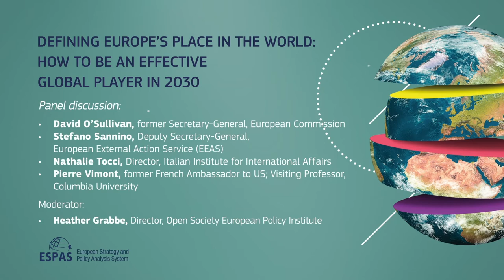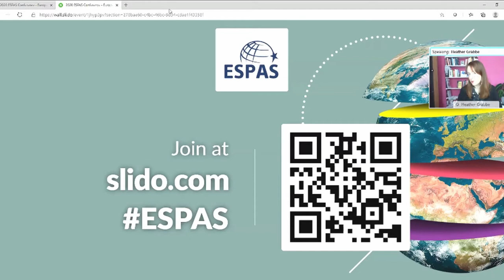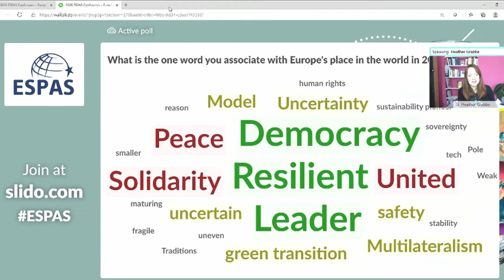ESPAS Conference 2020: Defining Europe’s place in the world - 19 November 2020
Day 2: Navigating global trends: Charting a course for European Parliament
Defining Europe’s place in the world: How to be an effective global player in 2030

Panel discussion:
• David O’Sullivan, former Secretary-General, European Commission
• Stefano Sannino, Deputy Secretary-General, European External Action Service (EEAS)
• Nathalie Tocci, Director, Italian Institute for International Affairs
• Pierre Vimont, former French Ambassador to US; Visiting Professor, Columbia University

Moderator: Heather Grabbe, Director, Open Society European Policy Institute

Conference: ESPAS Annual Conference, Thinking about the Future: Europe's Road to 2030, Online, 18 - 19 November 2020

About ESPAS:
The European Strategy and Policy Analysis System (ESPAS) provides a framework for cooperation and consultation at administrative level, on a voluntary basis, between the European Parliament, the European Commission, the Council of the European Union, and the European External Action Service, with the European Investment Bank, the Committee of the Regions, the European Economic and Social Committee, the European Institute for Security Studies and the European Court of Auditors as observers, to work together on medium- and long-term trends facing or relating to the European Union.

Building on the success of ESPAS in identifying global trends in recent years, together with the impetus the project has given to the development of foresight across the European institutions, the 2020 ESPAS Conference explored how to strengthen the link between global trends analysis and the practical needs of EU policy-making.

The purpose of the ESPAS Conference was to engage in a broad-ranging conversation with policy analysts and foresight experts in governments, think tanks, universities and many other organisations on what matters in this fast-moving field. The current crisis has underlined the importance of foresight in effective policy-making and we hope that the conference can contribute to that process.